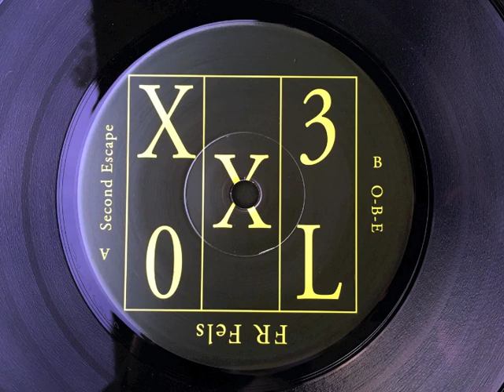FR Fels — Second Escape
7"
Ortloff XXL03
Dec 2019